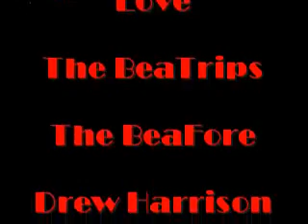Beatle Fest West Jam Christina Trillo Sun Kings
Beatle Fest West Jam  Christina Trillo Sun Kings  All You Need Is Love  Beafore  Beatrips